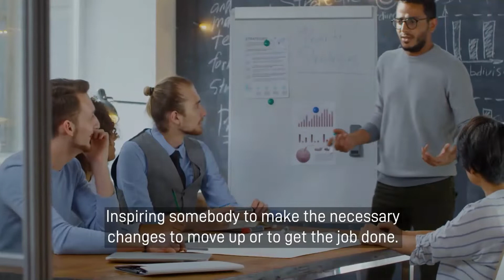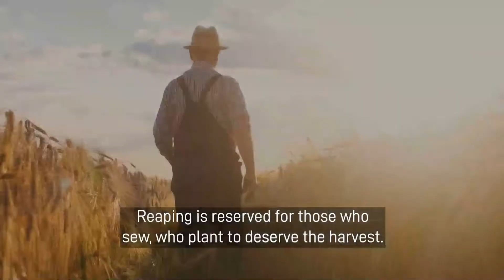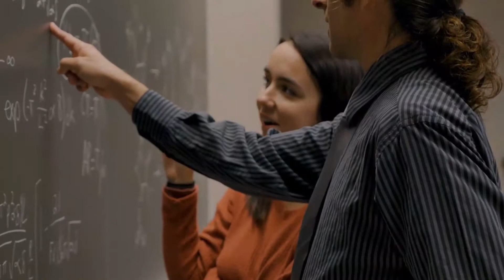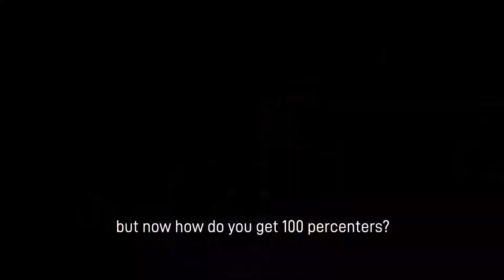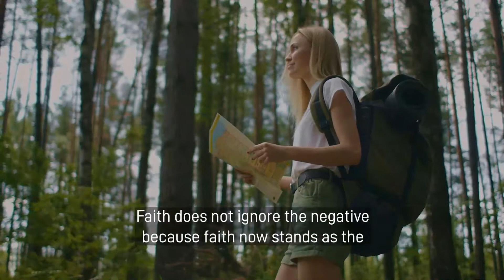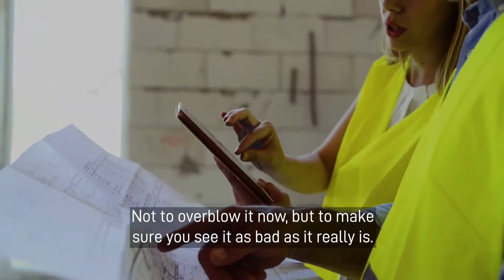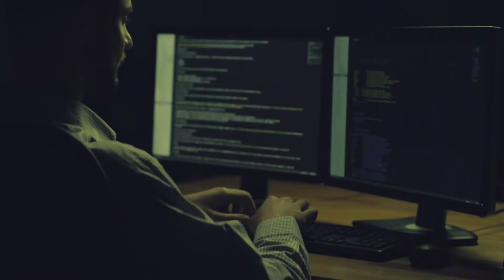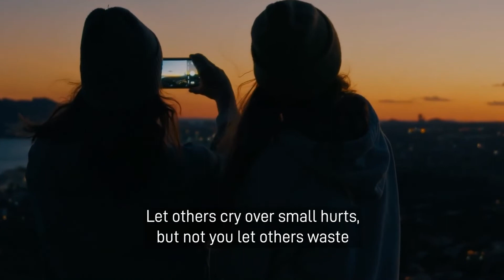BECOME A MORE IMPORTANT PERSON | JIM ROHN | Motivational Speech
Jim Rohn is always telling us to be the leaders of our lives, not the followers.
In this video, you will find very detailed steps on how to take charge of your life
and awaken the leader that is inhibited within you. Change your life and improve yourself.
Become stronger. Develop your leadership skills.

1)This video has no negative impact on the original work (It will actually be positive for them)
2) This video is also for teaching purposes.
3) It is not transformative.
4) I only use video clips to get the point across when necessary.

Life story does not own the rights to this video clip.